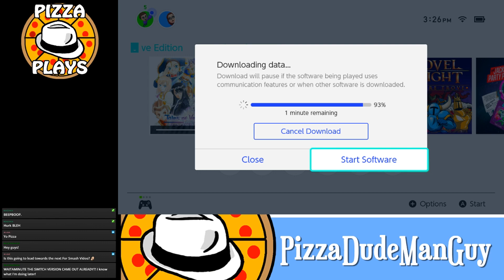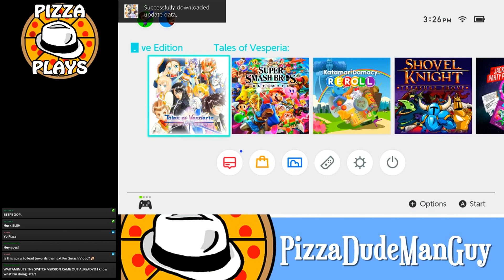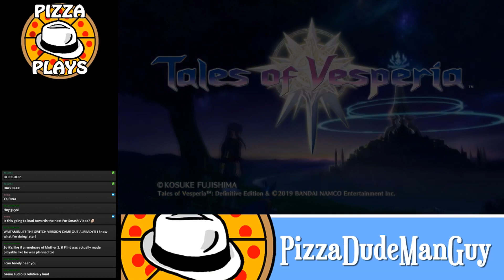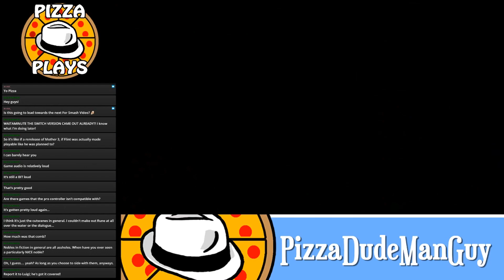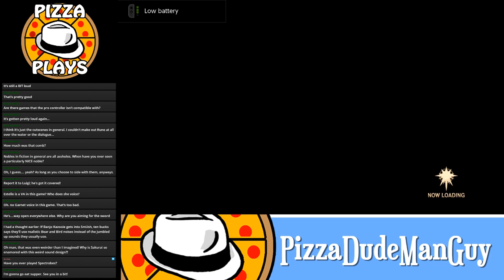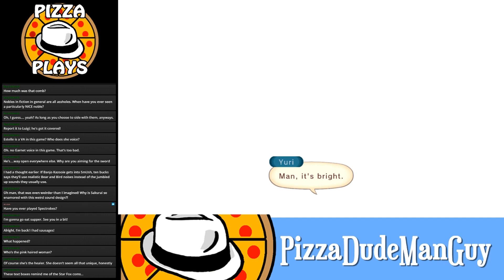Pizza Plays Tales of Vesperia! (Part 1)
Pizzadudemanguy and Rune342 start playing through Tales of Vesperia: Definitive Edition for Nintendo Switch.